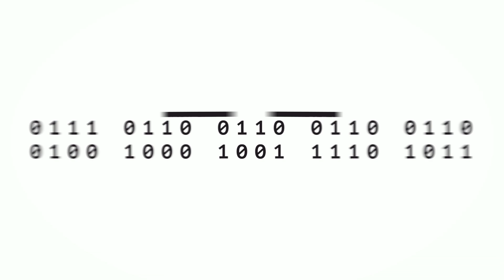One Step Out Of 1000 | Julia Dujmovits | TEDxVienna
The life path of Julia Dujmovits is a prime example of how visions and dreams can become reality if you believe in your inner strengths. She is open minded, lives an urban lifestyle and is interested in sports, nature, yoga, fashion, art and people. Her thoughts and ideas are contagious and have inspired many. In the 2014 Sochi Winter Olympic Games, Julia Dujmovits was crowned as the Olympic champion in snowboarding-PSL.

Julia Dujmovits is more than a professional snowboarder. Not only is she an ambassador for the Laureus Sport for Good foundation, alongside 200 of the other biggest names in sports, but also an international Yoga instructor and launched her YouTube channel.

This talk was given at a TEDx event using the TED conference format but independently organized by a local community. The life path of Julia Dujmovits is a prime example of how visions and dreams can become reality if you believe in your inner strengths. She is open minded, lives an urban lifestyle and is interested in sports, nature, yoga, fashion, art and people. Her thoughts and ideas are contagious and have inspired many. Already at the age of 11, this young girl from Burgenland envisioned her dream to win a gold medal at the Olympic Games. At only 13, she survived the Kaprun disaster, a tragic funnicular accident where she lost her entire team. This traumatic experience shaped her into the person she is today. After many painful setbacks, she finally reached her life long goal. In the 2014 Sochi Winter Olympic Games, Julia Dujmovits was crowned as the Olympic champion in snowboarding-PSL. This talk was given at a TEDx event using the TED conference format but independently organized by a local community.